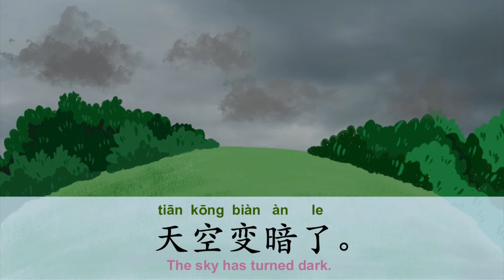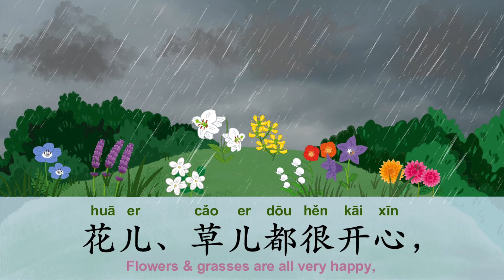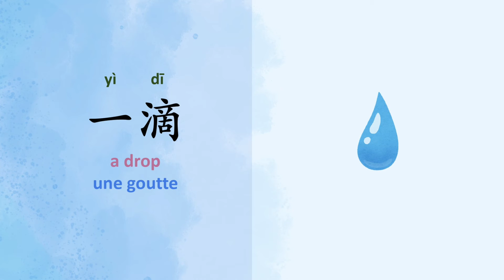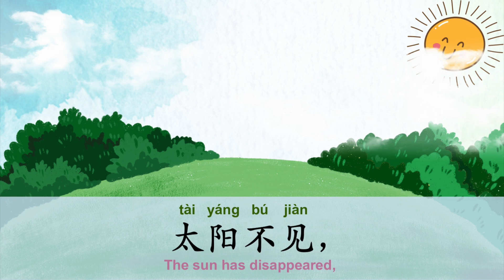【Smap｜Song｜儿歌】It's Raining｜下雨了｜Il pleut (Sing + Read + Vocab)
We surely have quite a bit of rain this year. Let's learn how to sing this cute song about the rain, and at the same time the vocab associated with this song.

今年真的很多雨啊！一起来学这首可爱的儿歌，也同时学会关于下雨的单词吧！

Nous avons sûrement beaucoup de pluie cette année. Apprenons à chanter cette jolie chanson sur la pluie, et en même temps le vocabulaire associé à cette chanson.

0:30 Warm up singing
0:32 Reading with English Explanation
2:05 Vocabulary Practice
2:46 Let's Sing!

(Links in About Page)